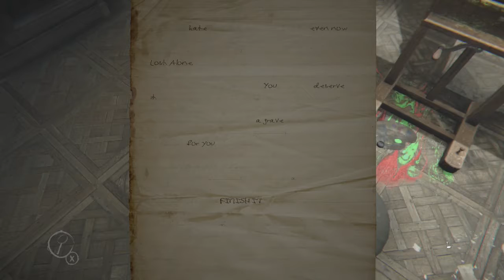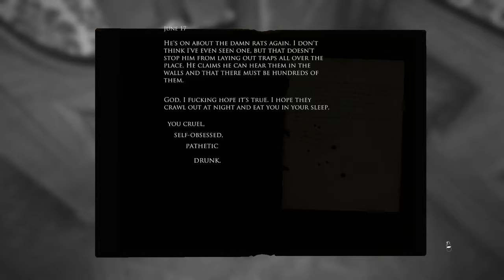layers of fear part three